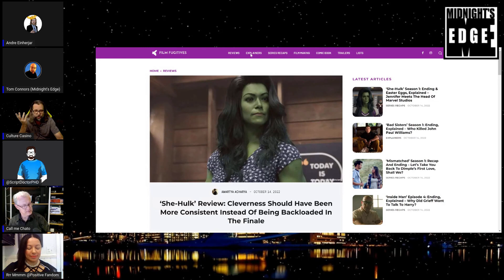Marvel’s She-Hulk Struck out so badly it broke us | MEitM Clip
The Midnighters take on the final episode of She-Hulk!

follow panelists